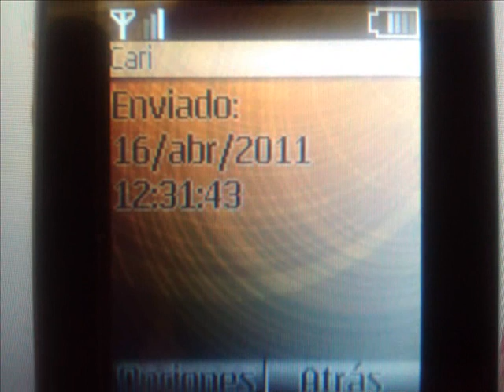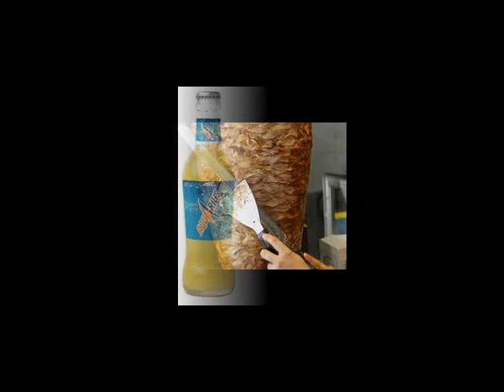LA FIRMA...PINTORA Y LIENZO.wmv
Pequeños detalles que quedaran para siempre grabados en la retina del corazon.
TE QUERIA. TE AMO DESPUES DE HABERTE AMADO, ahora comprendo porque me lo decias amor.
TE AMO YO...PARA SIEMPRE